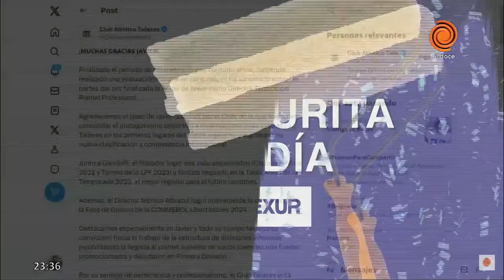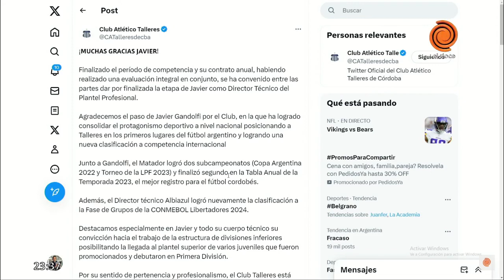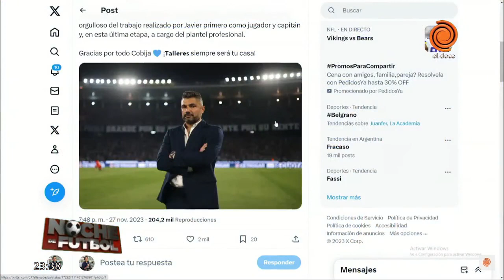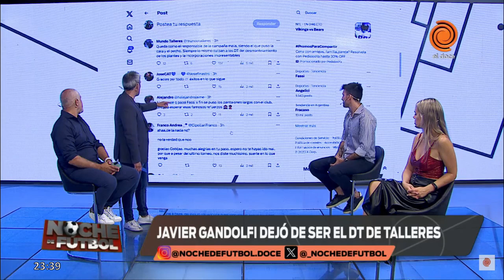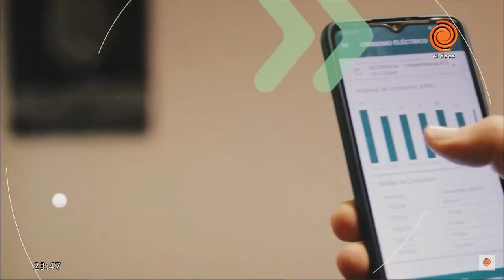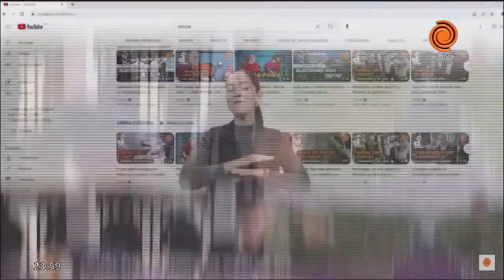NOCHE DE FÚTBOL- PROGRAMA COMPLETO 27-11-23